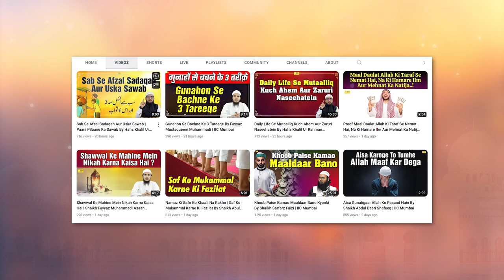Ibrahim A S Ki 3 Azeem Qurbaniyan By Shaikh Abul Bayan Salafi | IIC Mumbai